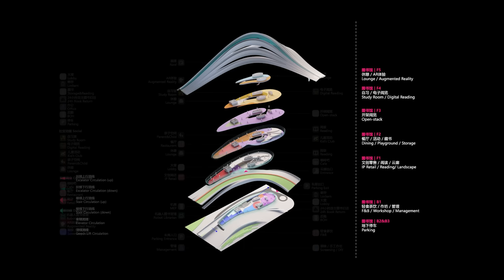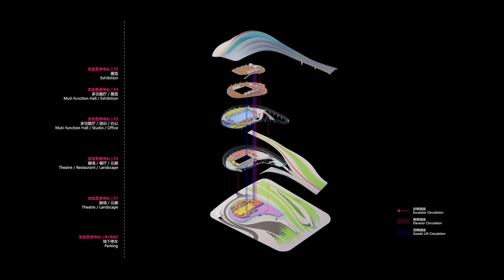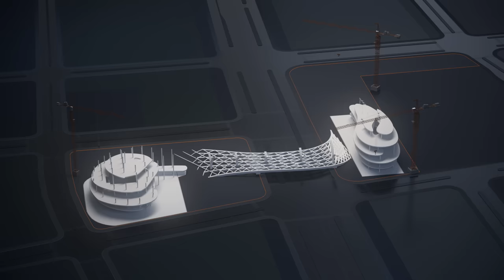Zaha Hadid Architects designs Xi'an cultural centre to echo "meandering valleys"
British architecture studio Zaha Hadid Architects has released visuals of the Jinghe New City Culture & Art Centre, which win span an eight-lane motorway in Xi'an, China.

The proposal, which was the winning entry of a recent competition, is set to be built partly over a road in the new Jinghe New City technology hub to the north of Xi'an.

The video is by ATCHAIN.